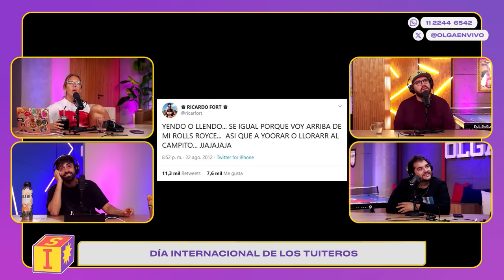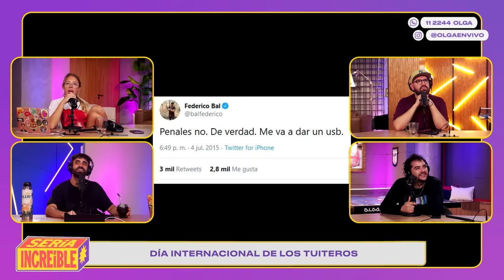Los MIEDOS con VERO LOZANO e INTIMAR con AMIGOS | Sería Increíble | COMPLETO 12/3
Llueve muchísimo y pintó la melancolía. Homero y Eial narran el día de Nati con mucha épica y celebran el día de los tuiteros. Además Betu cuenta qué piden las estrellas para comer y Vero Lozano trae una columna imperdible de psicología sobre los miedos.

00:00 Llueve con vehemencia
09:45 ¿Los papás de Hitler eran buenas personas?
17:11 Dormir con amigos
45:28 Homero está intentando volar
52:20 Cosas que salen naturalmente
1:02:02 ¿Qué piden las estrellas?
1:05:37 Se vienen los shows de Homero
1:10:20 Día internacional de los tuiteros
1:19:26 El día melancólico de Nati
1:22:03 Vero Lozano y LOS MIEDOS